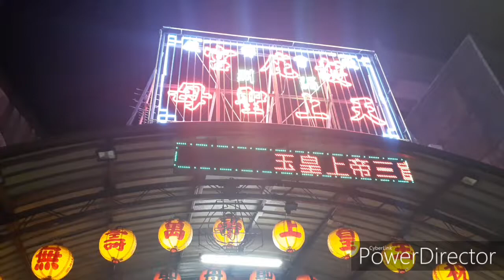2019月10月5日 新營 陳家＆周家 聯誼會 中壇元帥 徒步前往 新營太子宮謁祖進香回鑾繞境大典 精華版 過境護庇宮